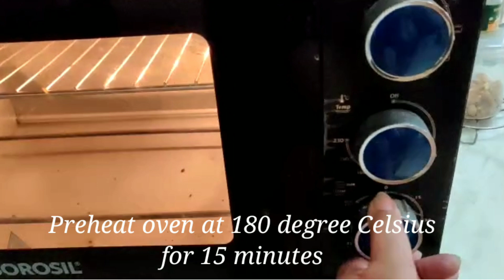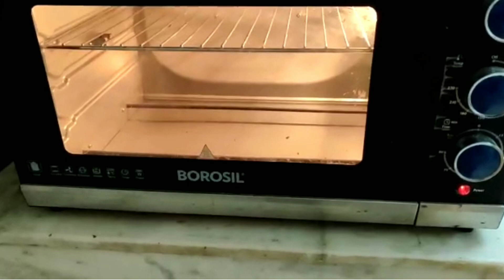ਆਟੇ ਦੇ ਪੀਪੇ ਵਾਲੇ ਬਿਸਕੁਟ/Wheat Flour Cookies/पंजाब के गेहूं के आटे से बिस्कुट बनाने की सरल विधि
Wheat flour cookies are famous in Punjab and Northern India and are frequently eaten with tea. Simple recipe is full of nutrients as whole wheat flour gives fibre along with proteins carbohydrates and vitamins. Sugar gives instant energy and butter or butteroil/Desi Ghee is abundant in essential fatty acids and dense they are commonly called PEPE WALE BISCUIT hence made in large quantity and stored in a big 10-15 kg tin due to their long shelf life, especially in winters.
Ingredients
Whole wheat flour 4cup( 900gm)
Sugar 3 cup ( 840gm)
Desi Ghee 2cup ( 450gm)
Milk full cream 1 cup (300gm)
Baking soda 2 tea spoon (10gm)
Method
Very simple recipe. First cream together sugar and Ghee or butter. Commercial bakeries use margarine or hydrogenated fats  , form of transfats which are harmful to health and are known cause of heart disease, so should be avoided. Butter can be replaced with vegetable oil.
When it becomes light and fluffy after thorough mixing manually or with the help of beaters gradually add wheat flour and baking soda mixture along with milk and knead a very soft dough.
Make biscuits with pressing machine or manually small lemon sized balls and bake in baking tray lined with butter paper.
Bake in a preheated oven for 15 -20 minutes at 180degree Celcius in batches till all dough is baked. Cool adequately and store in airtight container. Crispy biscuits are ready and have a good shelf life of 2-3 months.